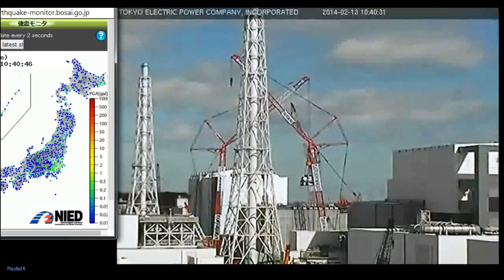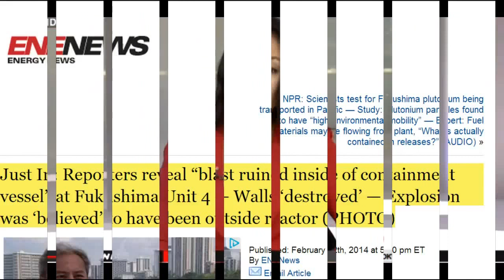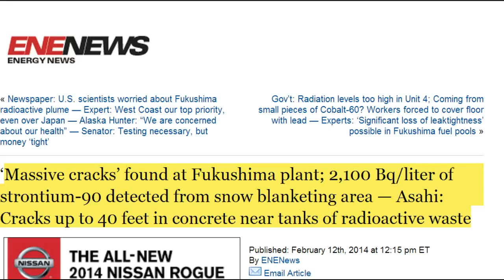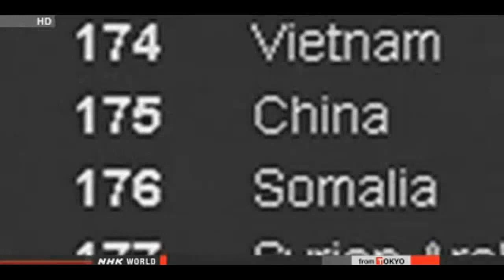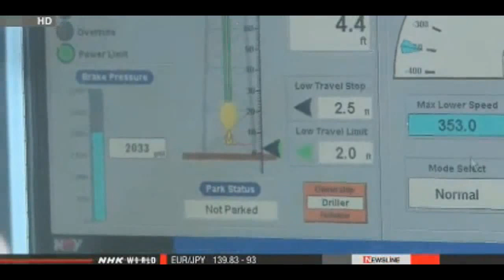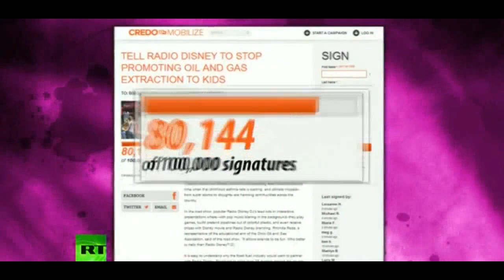fukushima new,fuku unit 4 destroyed massive crack found in fukushima plant